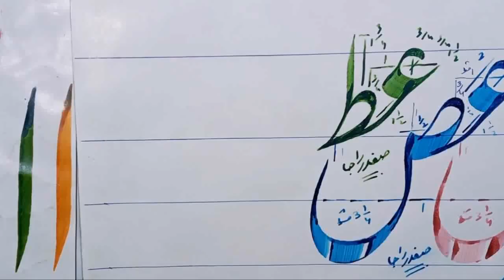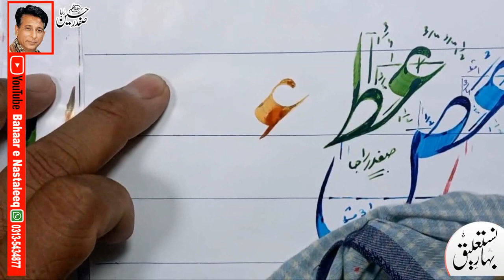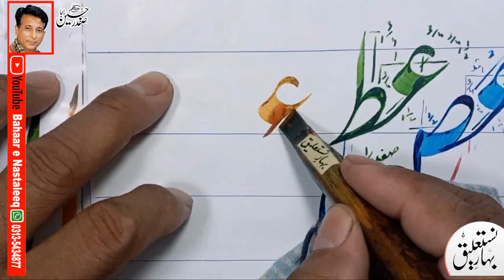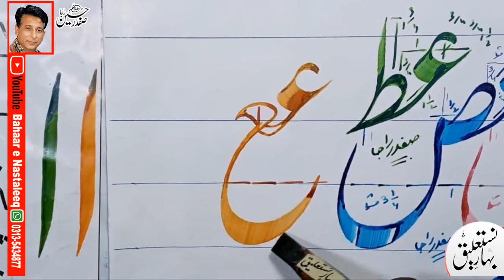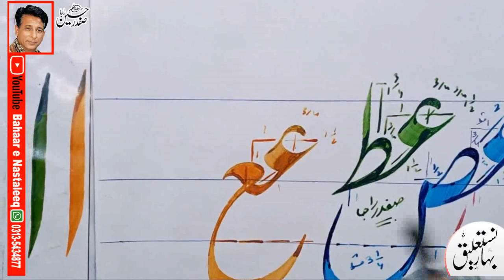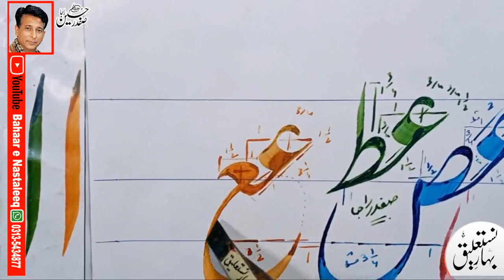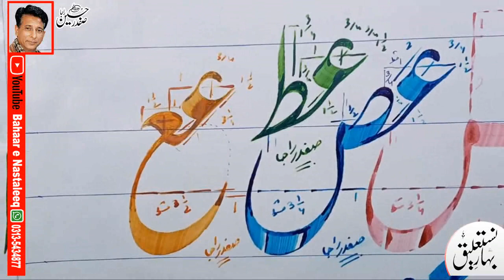urdu calligraphy course, urdu khatati, urdu khushkhati, improve handwriting with cut pen, cut marker